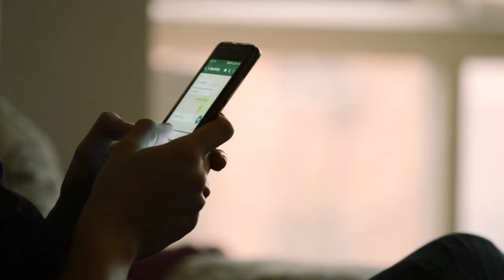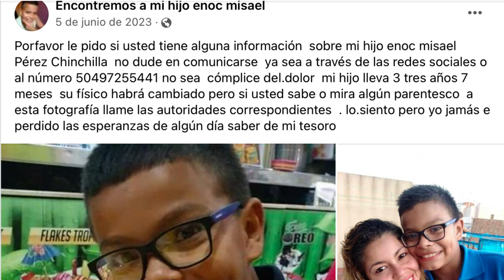Dónde está ENOC?